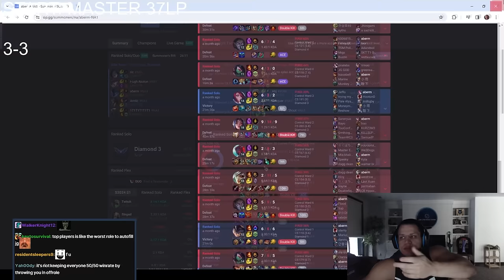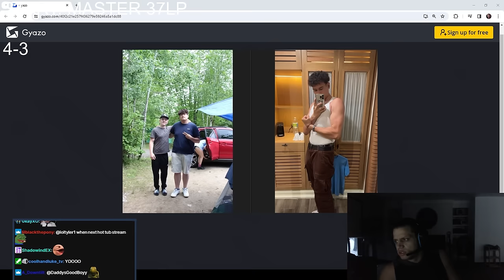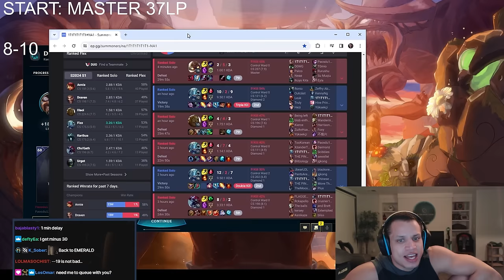TYLER1: 1000+ AP FIZZ ONE-SHOT 1V9 EXTRAVAGANZA !!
00:00 INTRO
1:58 WIN/LOSS RECAP
5:08 FAST & CLEAN ILLAOI GAME (its short dw)
10:23 TRUST ME BRO (& KAYLA)
11:57 WIN/LOSS RECAP
17:20 I THINK THEY MAD AT ANNIE!! (FIZZ)
27:41 WIN/LOSS RECAP
30:49 1000AP FIZZ
45:15 WIN/LOSS RECAP
49:06 OUTRO